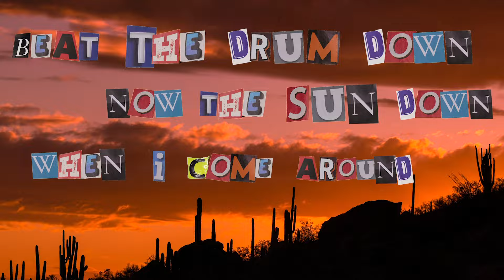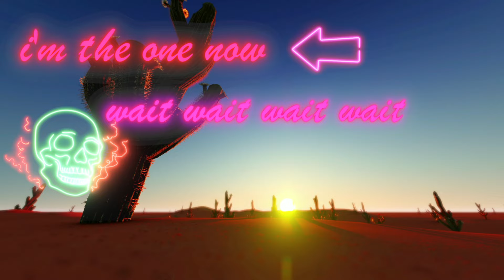Whethan - Drumdown Mambo (feat. Jasiah) [Lyric Video]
Whethan – "Drumdown Mambo (feat. Jasiah)" from the album 'Fantasy' out now!